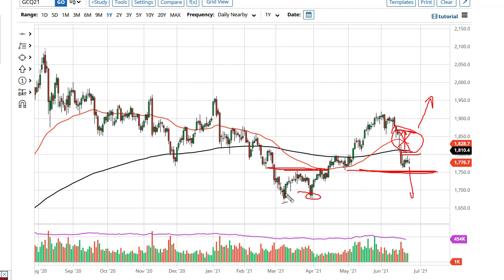Gold Forecast June 25, 2021